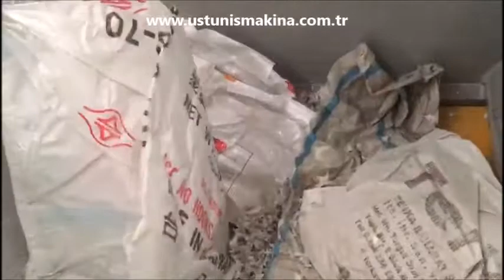SHREDDER E60 + Ø70 CRT EXTRUDER GRANUL HATTI (GRANULATING LINE)